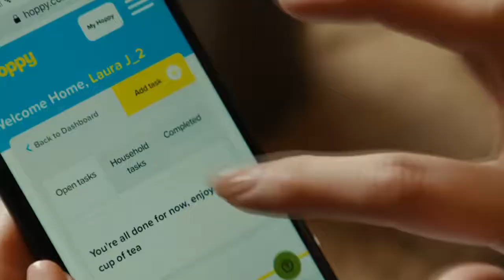Hoppy | Laura Jackson Home Renovation Part 4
Keeping track of paper bills is surely one of the most annoying household chores out there. Add a few insurance policies for the home, pet, or car, couple them with council tax bills, and those papers really start to pile up. Who hasn’t turned the house upside down in search in search of a vital bill? The Home Management System from Hoppy is here to help with just that – upload bills with a quick photo and set a reminder so you never miss a payment or renewal date again.